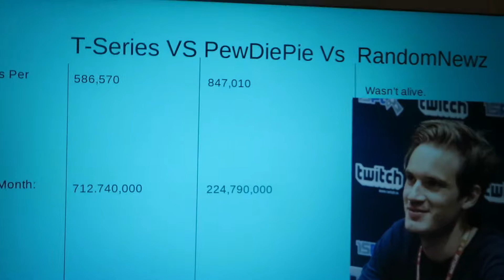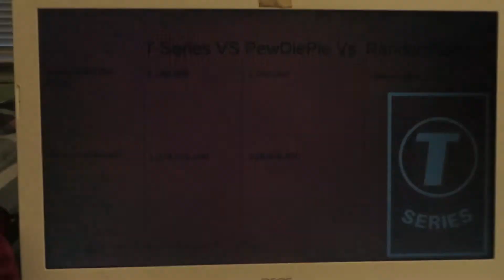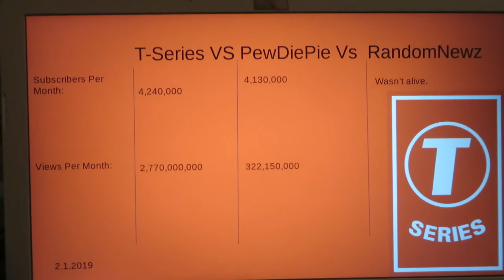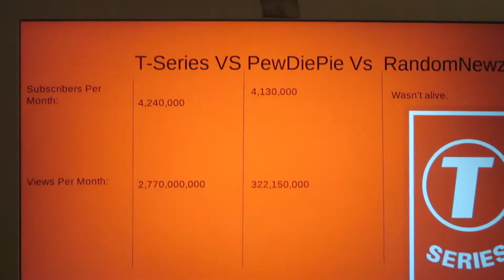T-Series vs Pewdiepie vs RandomNewz ( Subscriber Wars)[2016 - 2019]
Hey Guys, I barely talk in this video, so no need captions today. I will put both of their channels in the Description.

I do Pewdiepie, T-Series vs RandomNewz(Me). Next Videos of this is the future building but after this it is going to be 5-Minute Crafts vs Cocomelon, vs Sports, You guys chose What I do next.

Challenge: 5 Likes = Future version of this video.
Was this video helpful did you learn, anything, I am gonna upload on the RandomNez, channel because there are no weather stuff going on right now.

Facts about T-Series:T-Series is an Indian Music and Film Company with over 108 million subs and 70 billion views.

Facts about Pewdiepie: Pewdiepie is a youtuber with over 95 million subscribers, and 22 billion views.

There is no need for I to show you facts about me because, I record the videos.